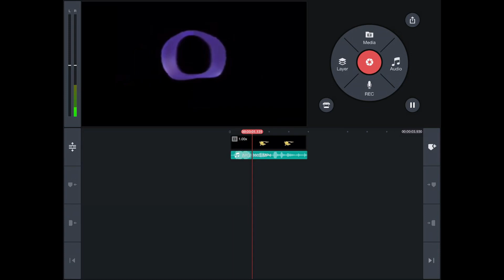How to make X is going weirdness every in Megaphoto and KineMaster